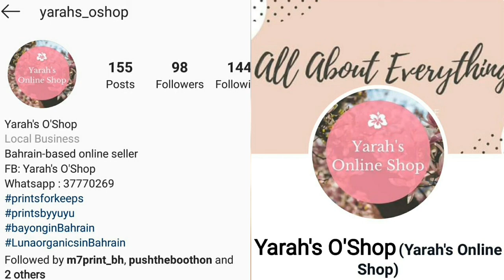Vlog #72 BAHRAIN/PART 1/UNITY RIDE FOR A CAUSE🚴🚴